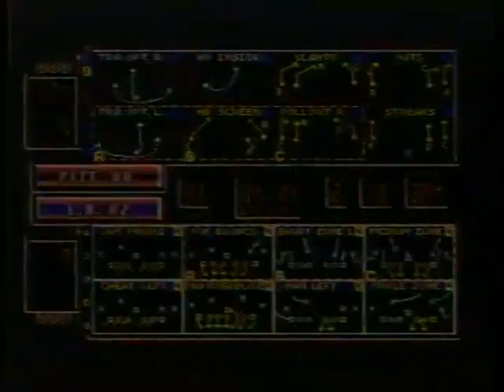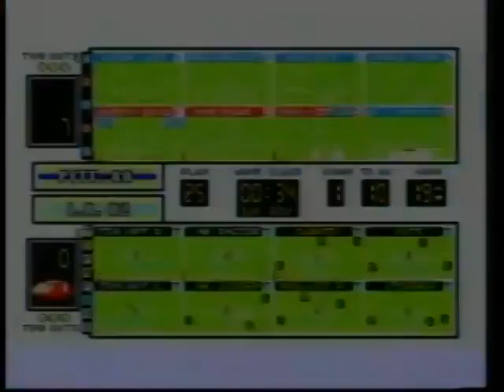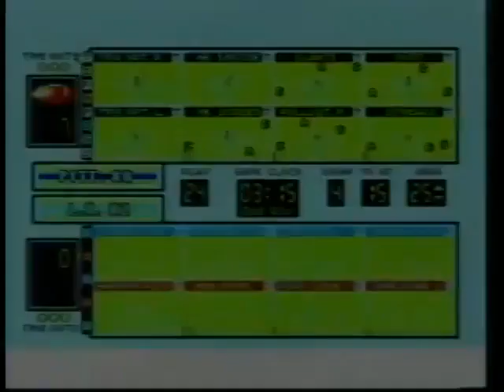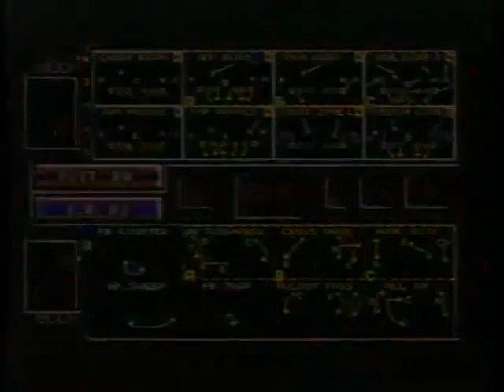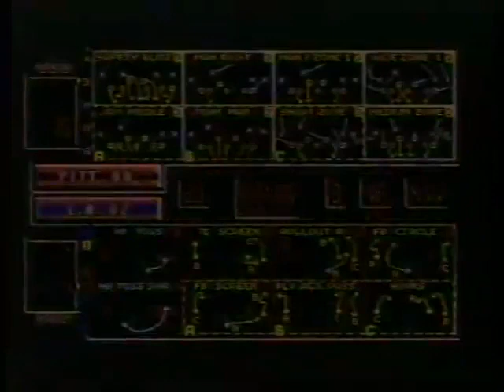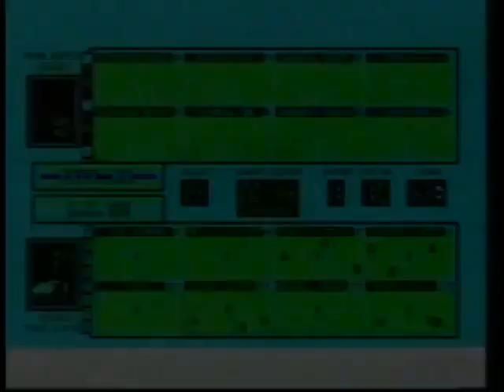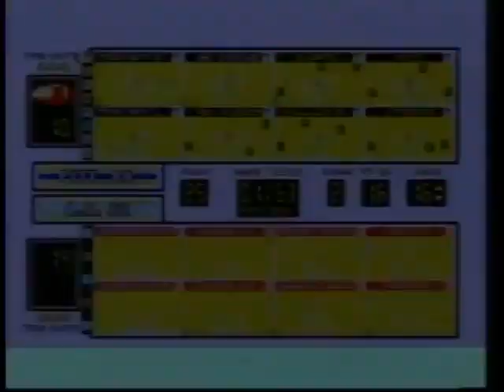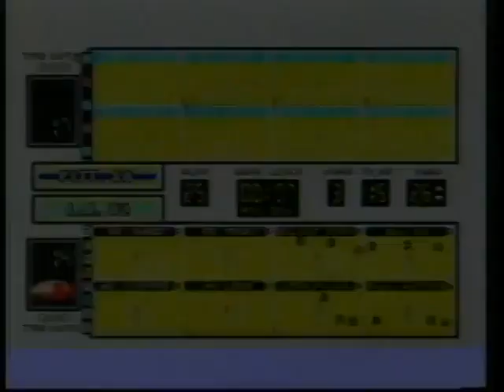Bill Walsh College Football Sega Mega Drive PAL Gameplay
Step into the world of college football with Bill Walsh College Football on the Sega Mega Drive! This classic sports game is a must-play for fans of American football and 90s sports games. In this video, we showcase the PAL version of the game, providing an authentic experience of what it was like to play Bill Walsh College Football back in the day.

You'll get to control your own college football team and lead them to victory on the field. With detailed graphics and smooth gameplay, Bill Walsh College Football brings the excitement of college football to life on the Sega Mega Drive.

So sit back, relax, and enjoy as we take on this classic sports game on the Sega Mega Drive. Whether you're a fan of American football or just looking for some nostalgic gaming, you won't want to miss this!